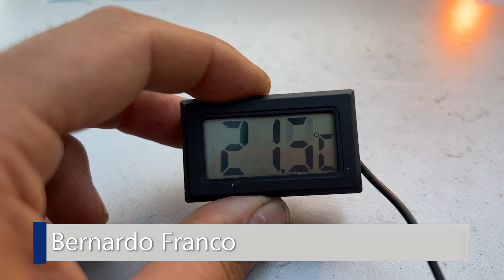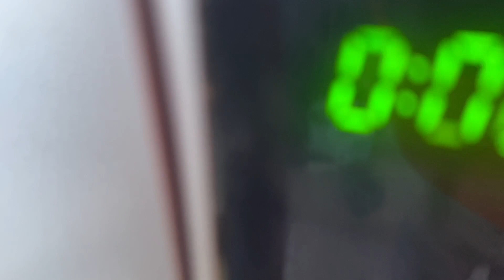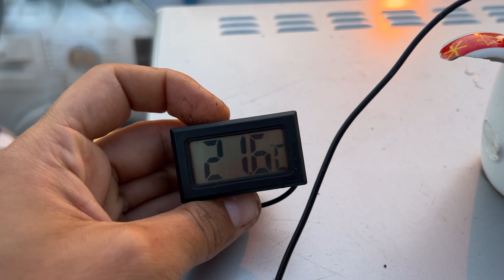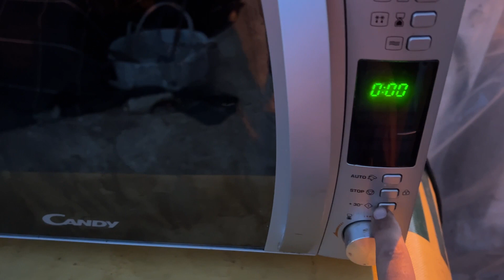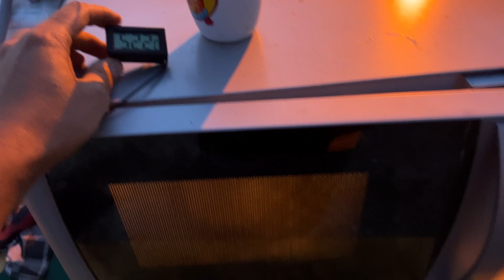Microondas Candy não aquece - solução simples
O seu microondas deixou de aquecer??! Neste vídeo ensino como se repara esse defeito facilmente!
Bem vindos ao Canal SOS Eletrodomésticos 💡🔌⚒
Este canal tem o objetivo de ajudar-vos a consertar os vossos próprios eletrodomésticos sem gastarem muito dinheiro em reparações!

☑️No link que disponibilizo abaixo encontarm a playlist sobre vídeos de microondas que gravei para o canal: